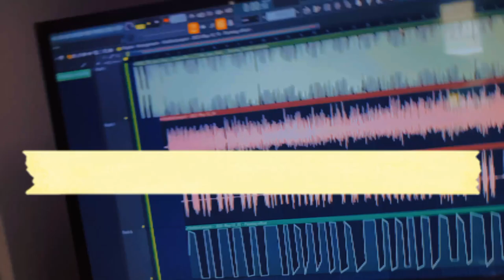Mandrill # 1. KapeG Jomsprod DMTC